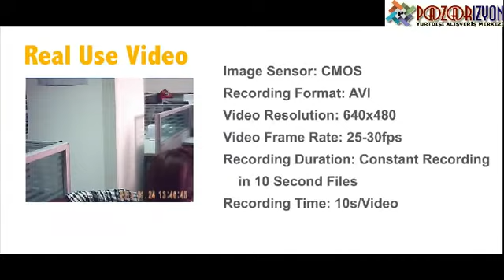39 LED Işıklı Hareket Algılama Özellikli Solar Güneş Enerjili DVR Güvenlik Kamerası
Pazarizyon | Yurtdışı Online Alışveriş
%100 güvenilir alışverişin adresi